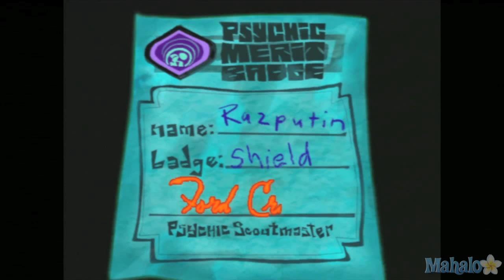Psychonauts - Part 24 - Lungfishopolis